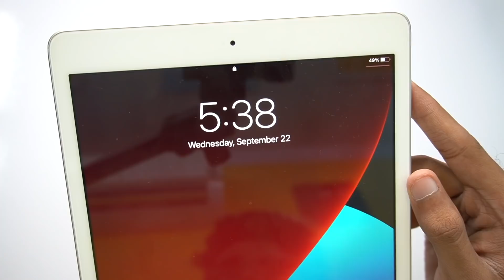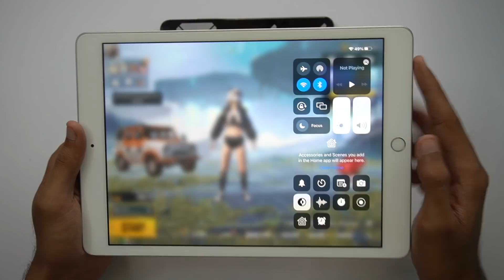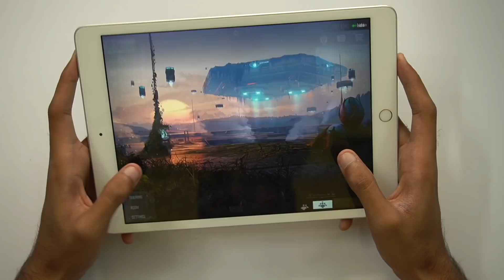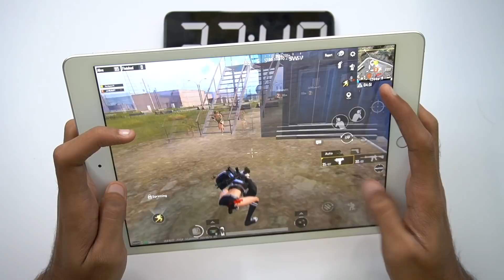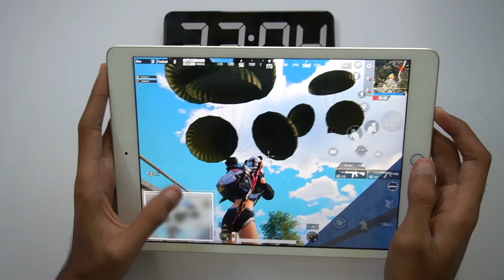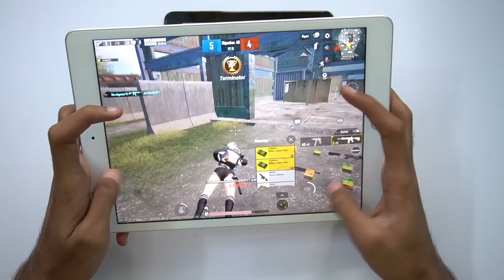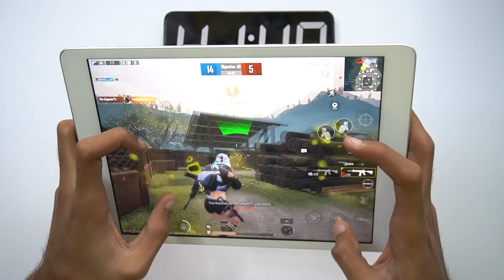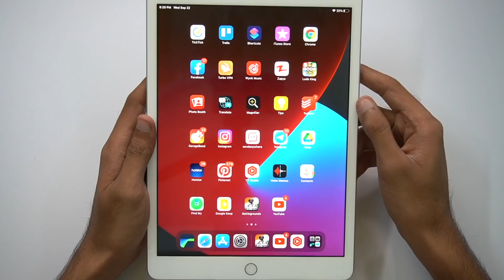iPad 8th Gen Pubg Test After iPad OS 15 Update 💪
In this video I will do the pubg test of ipad 8th Gen after ipad os 15 update and also check out the heating and battery drain in one hour and I hope you will like this video